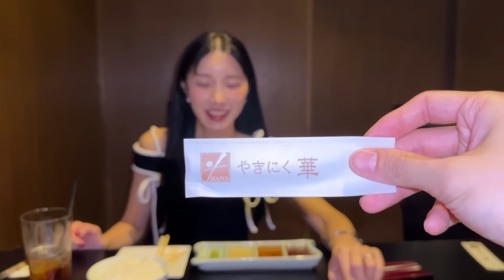自分に自信が無い人へ。生きやすいマインドになる方法。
〒107-0062
港区南青山3-4-16
M-YOU株式会社
えみ姉 宛